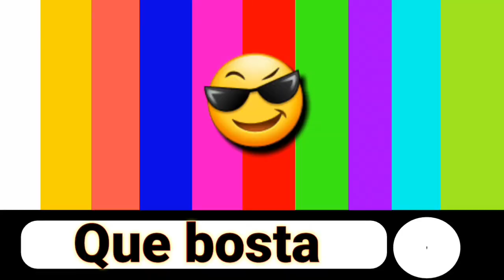Oque não falar na igreja!!!